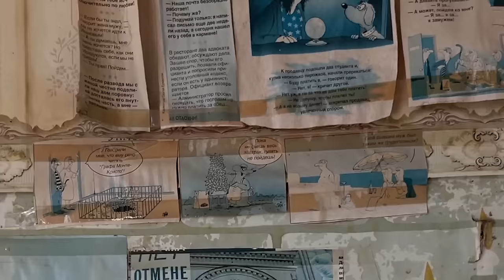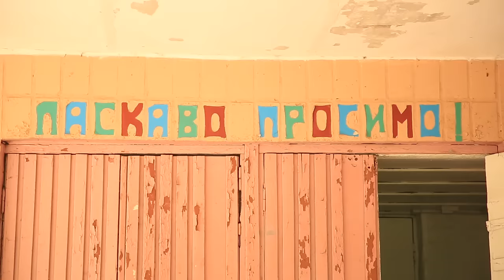Купила квартиру за 5 тисяч гривень. Життя у місті-привиді Цукроварів | CBN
Цукроварів нагадує про себе лише порожніми будівлями та зарослими стежками. Хтось давно покинув це місце у пошуках кращого життя, а дехто вважає це своїм домом. Чи зможе це місце відродитися з попелу і повернути своє колишнє життя?